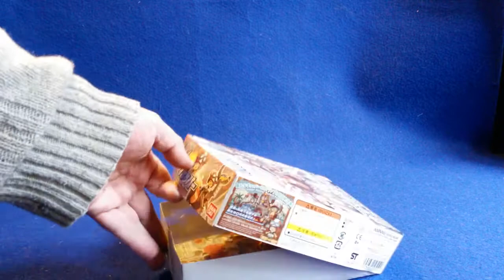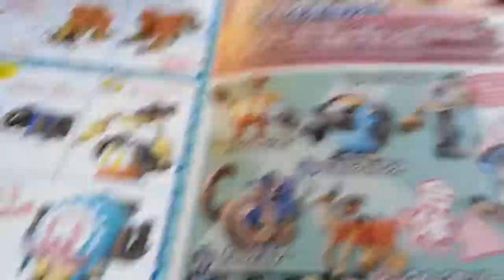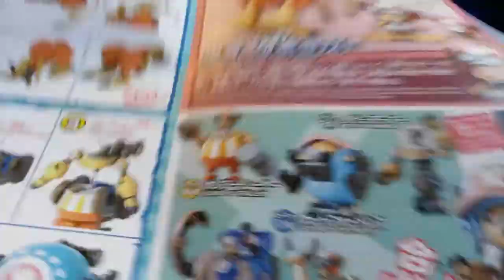Chopper Robo Super 5 Walk Hopper (One Piece)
Chopper Robo Super 5 Walk Hopper, les jambes du futur robot géant de Chopper de One Piece.

Pour le commander :